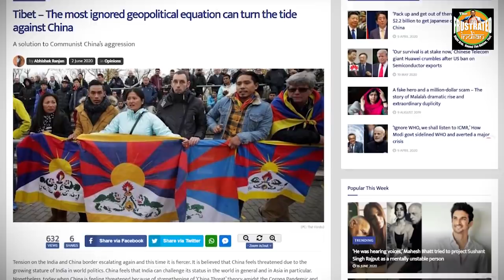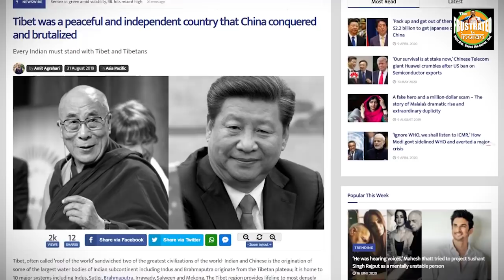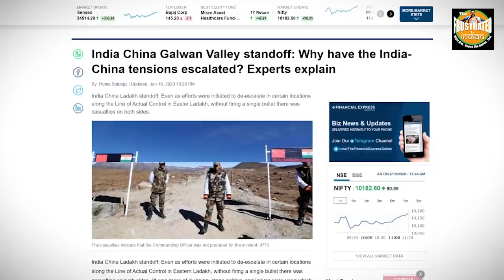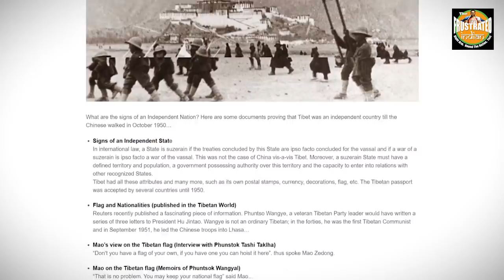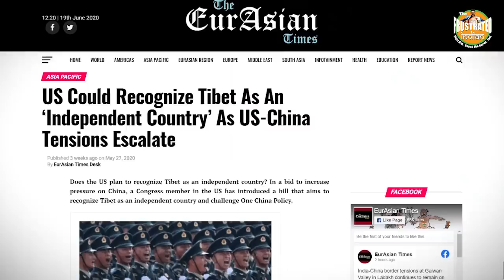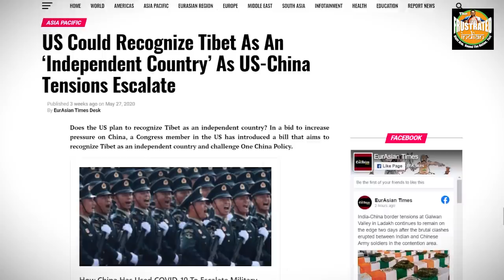India starts the freedom movement of Tibet